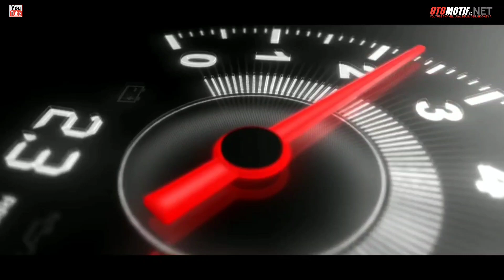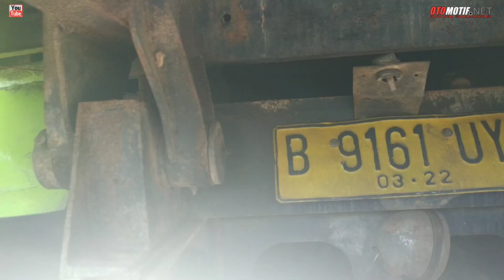HINO Lohan & Mitsubishi Fuso 6x4 Ready Siap Tempur. Harga Negoo.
SALAM OTOMOTIF

OTOMOTIF.NET.office address.

INFO ALAMAT :
GUDANG PJU
Simpang 4 Kualu Belok Kiri Menuju Kubang
Kalau Dari arah Pasar Pagi -+2 km

CONTAC PERSON :
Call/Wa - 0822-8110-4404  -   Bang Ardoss